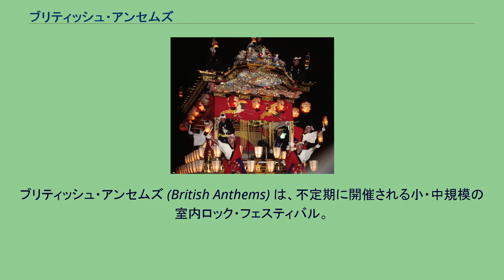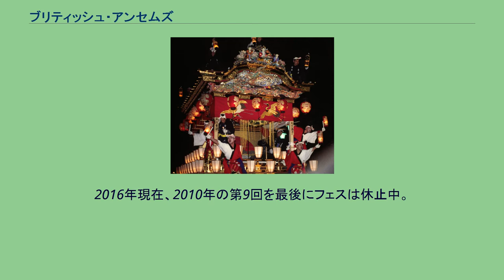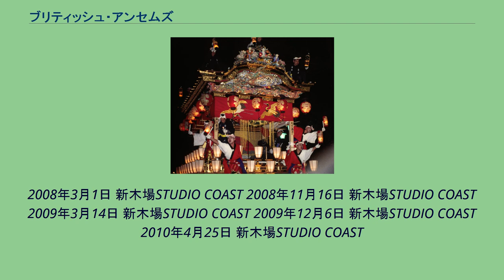ブリティッシュ・アンセムズ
ブリティッシュ・アンセムズ (British Anthems) は、不定期に開催される小・中規模の室内ロック・フェスティバル。
2006年より新木場STUDIO COASTで第1回を開催した。
(第2回のみ名古屋・大阪でも開催。
)開始当初は、英国出身であるということ以外、ラインナップのテーマが明確ではなかったが、現在では英国の新人ロックバンドの日本デビューとお披露目を兼ねた「ショウケース・ギグ」、もしくは英国ロックの中堅どころを集めたミニフェス的意味合いが強くなってきている。
また、なぜかその名称とは裏腹に、日本、オーストラリアのアーティストも出演している。
これは知名度の低いバンドだけでは集客力に不安をもつ主催者側と、これを期に洋楽 (UK) 志向のリスナーに、その存在をアピールしようという日本出演陣の所属する各レーベルとの、一致した思惑が反映していると思われる。
オフィシャルロゴの黒にピンクという色づかいは、主催のHMVのイメージカラーでもある。
2016年現在、2010年の第9回を最後にフェスは休止中。
2006年1月21日 新木場STUDIO COAST 2006年12月16日 新木場STUDIO COAS/14日 名古屋ダイアモンドホール/15日 大阪IMPホール 2007年3月3日 新木場STUDIO COAST 2007年12月9日 新木場STUDIO COAST
2008年3月1日 新木場STUDIO COAST 2008年11月16日 新木場STUDIO COAST 2009年3月14日 新木場STUDIO COAST 2009年12月6日 新木場STUDIO COAST 2010年4月25日 新木場STUDIO COAST